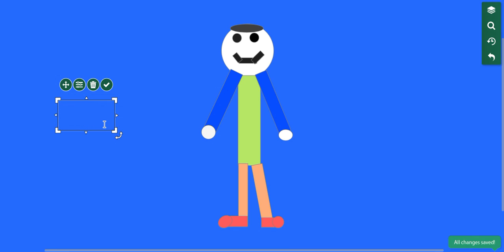my art on a sketch pad i have